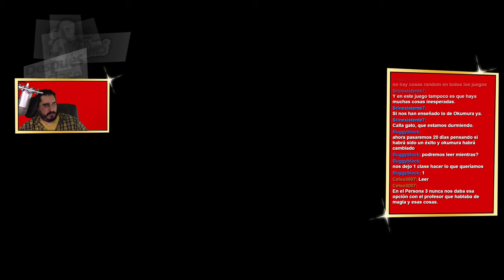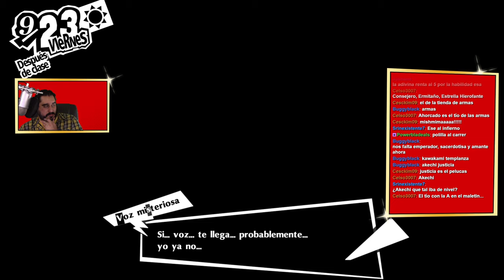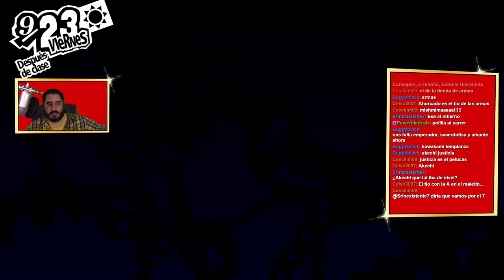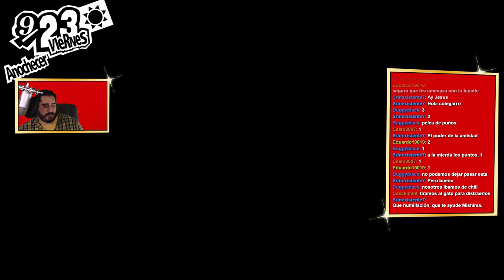EL PSICÓLOGO CONTROLA CON QUIÉN PUEDO O NO QUEDAR | PERSONA 5 ROYAL - PARTE 52